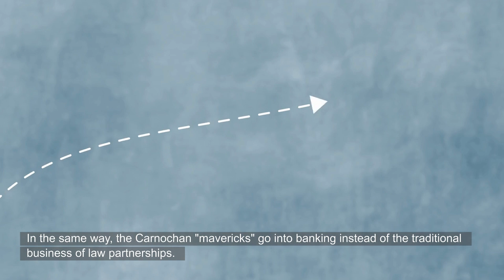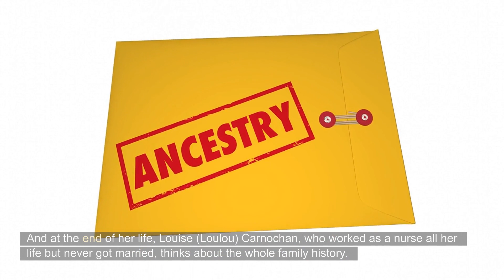A Book Summary of East Side Story by Louis Auchincloss